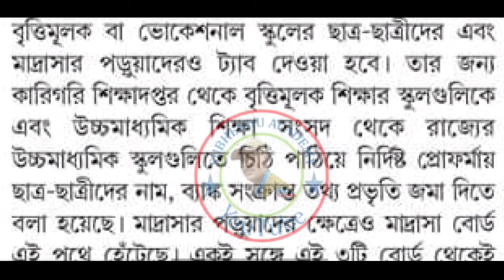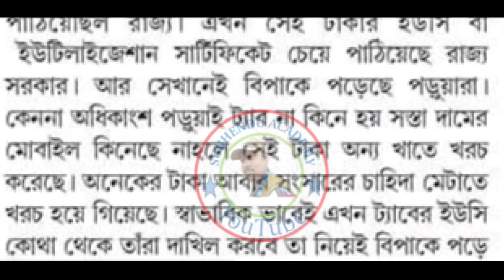রাজ্যের প্রতিটি বিদ্যালয় গুলোর জন্য শিক্ষা দপ্তর থেকে গুরুত্বপূর্ণ নির্দেশিকা